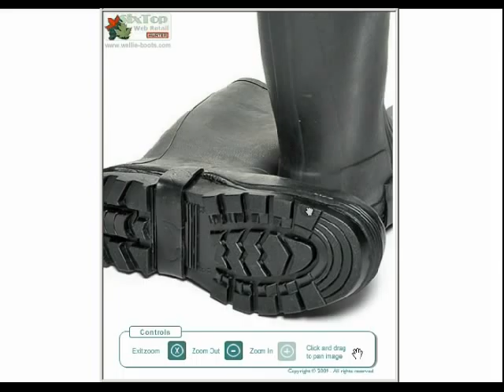Safety Boots - Century 4000 Safety Wellingtons with Dig Pad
Century 4000 Super Safety Knee Wellington Boots with Dig Pad for heavy duty digging - Personal protection, safety & comfort with integral digging pad on sole. For Prices, Sizing Details, More Information, or to Buy On-Line
Approved EN345 Part 2, Type SB
200 Joule Steel toe cap
Stainless steel midsole
Integral Digging Pad on sole
Abrasion/Oil resistant outsole
Anti-bacterial nylon lining
Unique latex dipped construction
Standard Unisex Fitting UK 5 to 13
Nominal average weight 3000gms/pair (depending on size)